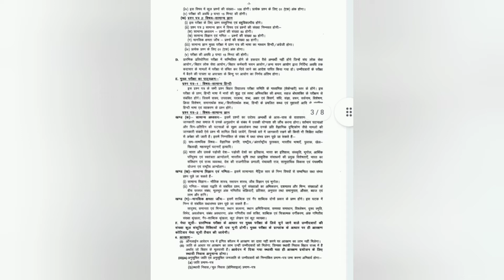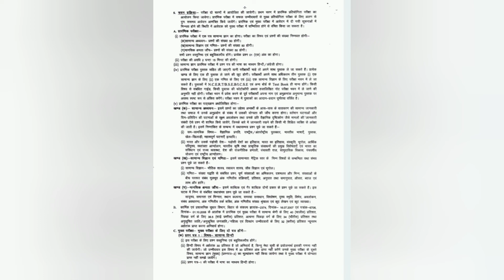bpsc new vacancy 2022 | bihar new vacancy 2022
bpsc new requirements 2022
bpsc new vacancy 2022
bpsc new job 2022
bpsc nai bahali 2022